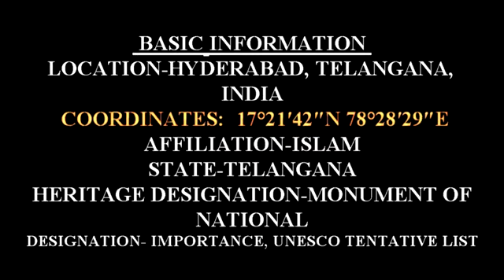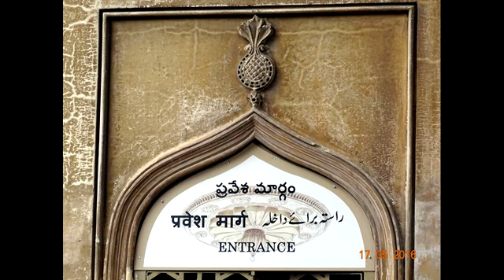CHARMINAR ( 51 STILL PHOTOS) HYDERABAD, TELANGANA AS ON (17-05-2016)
CHARMINAR ( 51 STILL PHOTOS) HYDERABAD, TELANGANA AS ON (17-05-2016),PHOTOGRAPHY AND  EDITING BY Mr. JAYANTA KUMAR MANDAL(জয়ন্ত কুমার মন্ডল)
CHARMINAR
BASIC INFORMATION
LOCATION-HYDERABAD, TELANGANA, INDIA
COORDINATES:  17°21′42″N 78°28′29″E
STATE-TELANGANA
 HERITAGE DESIGNATION-MONUMENT OF NATIONAL
DESIGNATION- IMPORTANCE, UNESCO TENTATIVE LIST ARCHITECTURAL DESCRIPTION
ARCHITECT(S)-MIR MOMIN ASTARAWADI
 ARCHITECTURAL STYLE-INDO-ISLAMIC ARCHITECTURE FOUNDER-MOHAMMED QULI QUTB SHAH
 SPECIFICATIONS
MINARET(S)-4
MINARET HEIGHT-48.7 METRES (160 FT)
MATERIALS-GRANITE, LIMESTONE, MORTAR AND PULVERIZED MARBLE
THE CHARMINAR ("FOUR MINARETS"), CONSTRUCTED IN 1591, IS A MONUMENT AND MOSQUE LOCATED IN HYDERABAD, TELANGANA, INDIA. THE LANDMARK HAS BECOME A GLOBAL ICON OF HYDERABAD, LISTED AMONG THE MOST RECOGNIZED STRUCTURES OF INDIA. CHARMINAR HAS BEEN A HISTORICAL PLACE WITH MOSQUE ON THE TOP FLOOR FOR OVER 400 YEARS AND ALSO FAMOUS FOR ITS SURROUNDING MARKETS. IT IS ONE OF THE TOURIST ATTRACTIONS IN HYDERABAD. IT IS WHERE MANY LOCAL FESTIVALS ARE CELEBRATED IN CHARMINAR AREA LIKE RAMZAAN.
THE CHARMINAR IS SITUATED ON THE EAST BANK OF MUSI RIVER TO THE WEST LIES THE LAAD BAZAAR, AND TO THE SOUTHWEST LIES THE RICHLY ORNAMENTED GRANITE MAKKAH MASJID .IT IS LISTED AS AN ARCHAEOLOGICAL AND ARCHITECTURAL TREASURE ON THE OFFICIAL "LIST OF MONUMENTS" PREPARED BY THE ARCHAEOLOGICAL SURVEY OF INDIA. THE ENGLISH NAME IS A TRANSLATION AND COMBINATION OF THE URDU WORDS CHĀR AND MINAR OR MEENAR, TRANSLATING TO "FOUR PILLARS"; THE EPONYMOUS TOWERS ARE ORNATE MINARETS ATTACHED AND SUPPORTED BY FOUR GRAND ARCHES.
 HISTORY
THE FIFTH RULER OF THE QUTB SHAHI DYNASTY, MUHAMMAD QULI QUTB SHAH, BUILT THE CHARMINAR IN 1591 AFTER SHIFTING HIS CAPITAL FROM GOLKONDA TO THE NEWLY FORMED CITY OF HYDERABAD.
THE ARCHAEOLOGICAL SURVEY OF INDIA (ASI), THE CURRENT CARETAKER OF THE STRUCTURE, MENTIONS IN ITS RECORDS, "THERE ARE VARIOUS THEORIES REGARDING THE PURPOSE FOR WHICH CHARMINAR WAS CONSTRUCTED. HOWEVER, IT IS WIDELY ACCEPTED THAT CHARMINAR WAS BUILT AT THE CENTER OF THE CITY, TO COMMEMORATE THE ERADICATION OF CHOLERA", A DEADLY DISEASE WHICH WAS WIDE SPREAD AT THAT TIME. MUHAMMAD QULI QUTB SHAH HAD PRAYED FOR THE END OF THE PLAGUE THAT WAS RAVAGING HIS CITY AND VOWED TO BUILD A MOSQUE AT THE VERY PLACE WHERE HE PRAYED. ACCORDING TO JEAN DE THÉVENOT, A FRENCH TRAVELLER OF THE 17TH CENTURY WHOSE NARRATION WAS COMPLEMENTED WITH THE AVAILABLE PERSIAN TEXTS, THE CHARMINAR WAS CONSTRUCTED IN THE YEAR 1591 CE, TO COMMEMORATE THE BEGINNING OF THE SECOND ISLAMIC MILLENNIUM YEAR (1000 AH). THE EVENT WAS CELEBRATED FAR AND WIDE IN THE ISLAMIC WORLD, THUS QUTB SHAH FOUNDED THE CITY OF HYDERABAD TO CELEBRATE THE EVENT AND COMMEMORATE IT WITH THE CONSTRUCTION OF THIS BUILDING.DUE TO ITS ARCHITECTURE IT IS ALSO CALLED AS ARC DE TRIOMPHE OF THE EAST.
THE CHARMINAR WAS CONSTRUCTED AT THE INTERSECTION OF THE HISTORICAL TRADE ROUTE THAT CONNECTS THE MARKETS OF GOLKONDA WITH THE PORT CITY OF MACHILIPATNAM. THE OLD CITY OF HYDERABAD WAS DESIGNED WITH CHARMINAR AS ITS CENTERPIECE. THE CITY WAS SPREAD AROUND THE CHARMINAR IN FOUR DIFFERENT QUADRANTS AND CHAMBERS, SEGREGATED ACCORDING TO THE ESTABLISHED SETTLEMENTS. TOWARDS THE NORTH OF CHARMINAR IS THE CHAR KAMAN, OR FOUR GATEWAYS, CONSTRUCTED IN THE CARDINAL DIRECTION. ADDITIONAL EMINENT ARCHITECTS FROM PERSIA WERE ALSO INVITED TO DEVELOP THE CITY PLAN. THE STRUCTURE ITSELF WAS INTENDED TO SERVE AS A MOSQUE AND MADRAASA. IT IS OF INDO-ISLAMIC ARCHITECTURE STYLE, INCORPORATING PERSIAN ARCHITECTURAL ELEMENTS.
HISTORIAN MASUD HUSSAIN KHAN SAYS THAT THE CONSTRUCTION OF CHARMINAR WAS COMPLETED IN THE YEAR 1592, AND THAT IT IS THE CITY OF HYDERABAD WHICH WAS ACTUALLY FOUNDED IN THE YEAR 1591. ACCORDING TO THE BOOK "DAYS OF THE BELOVED", QUTB SHAH CONSTRUCTED THE CHARMINAR IN THE YEAR 1589, ON THE VERY SPOT WHERE HE FIRST GLIMPSED HIS FUTURE QUEEN BHAGMATI, AND AFTER HER CONVERSION TO ISLAM, QUTB SHAH RENAMED THE CITY AS "HYDERABAD". THOUGH THE STORY WAS REJECTED BY THE HISTORIANS AND SCHOLARS, IT BECAME POPULAR FOLKLORE AMONG THE LOCALS.
INFLUENCES
IN 2007, HYDERABADI MUSLIMS LIVING IN PAKISTAN CONSTRUCTED A SMALL-SCALED QUASI REPLICA OF THE CHARMINAR AT THE MAIN CROSSING OF THE BAHADURABAD NEIGHBORHOOD IN KARACHI.
LINDT CHOCOLATIER ADELBERT BOUCHER CREATED A SCALED MODEL OF THE CHARMINAR OUT OF 50 KILOGRAMS OF CHOCOLATE. THE MODEL, WHICH REQUIRED THREE DAYS' LABOUR, WAS ON DISPLAY AT THE WESTIN, HYDERABAD, INDIA ON 25 AND 26 SEPTEMBER 2010.
THE CHARMINAR EXPRESS IS AN EXPRESS TRAIN NAMED AFTER THE CHARMINAR, WHICH RUNS BETWEEN HYDERABAD AND CHENNAI.
THE CHARMINAR ALSO APPEARS ON COINS AND BANKNOTES OF THE DEFUNCT HYDERABADI RUPEE, THE CURRENCY OF THE ERSTWHILE HYDERABAD STATE.
AS AN ICON OF THE CITY OF HYDERABAD AS WELL AS THE TELANGANA STATE, THE STRUCTURE ALSO APPEARS ON THE EMBLEM OF TELANGANA, ALONG WITH THE KAKATIYA KALA THORANAM.